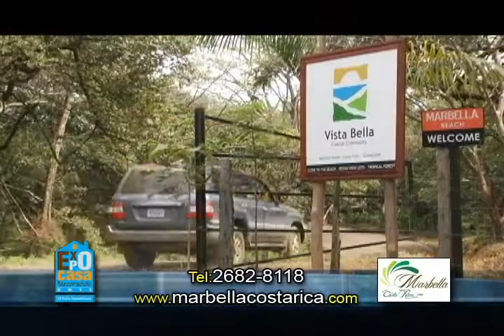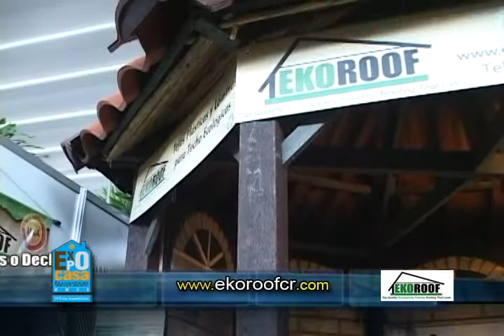Habitat 03 Setiembre 2011 Parte 3